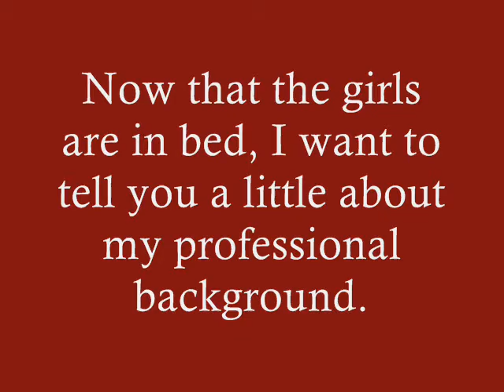Global Resorts Network - Who are your Leaders?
- Seattle, WA - Global Resorts Network Leader Annie Betteridge shares a video her leadership experience and the journey of becoming a leader with GRN. Annie is mother to five children and knows the importance of balance as you work. Success takes elbow grease, but with the right training and the drive to succeed, dreams come true!

Global Resorts Network (GRN) a Phoenix based direct sales travel company, is rapidly becoming one of the most sought after travel memberships in the world. Offering economical luxury family vacation opportunities around the globe, saving its members millions of dollars each year.

Global Resorts Network appealed to Annie and her family because they love to travel and vacation together and they could enjoy the benefits of condos, villas and vacation rentals without the hassles and high cost of owning a timeshare property. Annie has a Master's degree from one of the top Leadership schools in the nation and has been recognized for her unique leadership skills. Annie quickly came to appreciate the incredible potential to earn and help others earn a high six figure income from home by utilizing the lucrative Global Resorts Network compensation program.

Annie has teamed up with some of the most successful online marketing experts to provide her sales team with the most powerful methods of building income rapidly. She is transforming online marketing beginners into internet experts.